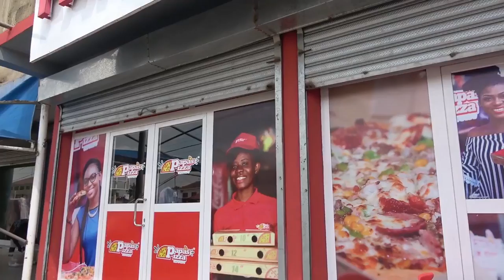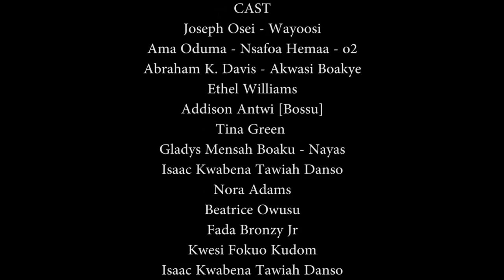SALINKO TV- SAVINGS AND LOANS EPISODE 4